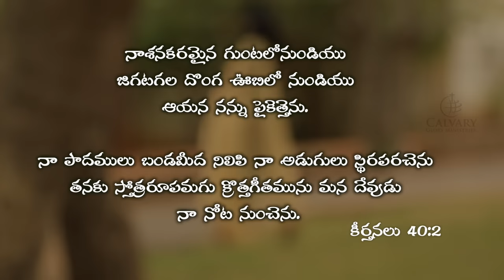Yepati Dhananaya (Official Music Video) | Latest Telugu Christian Song | Sarvonnatha Album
The official music video of "Yepati Dhananaya" from the Album SARVONNATHA, out now!

Vocals - Dr.Shiny
Lyrics & Tune - Pastor D.Chrisostam